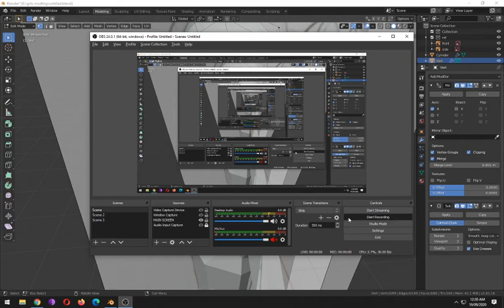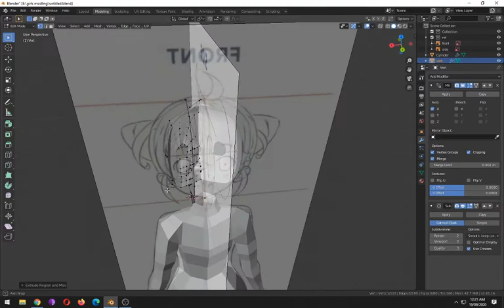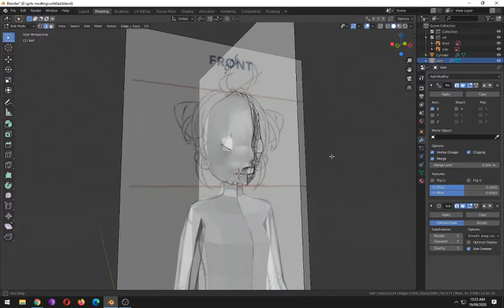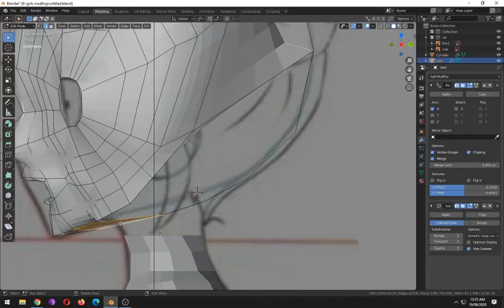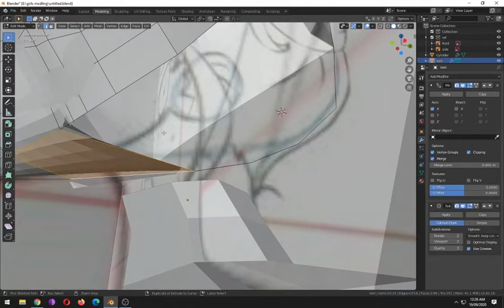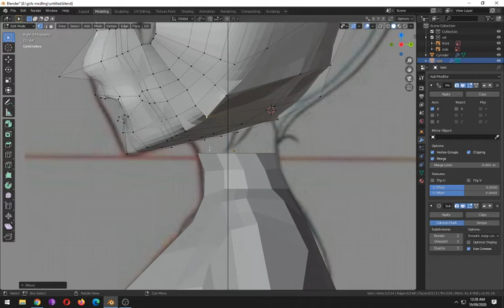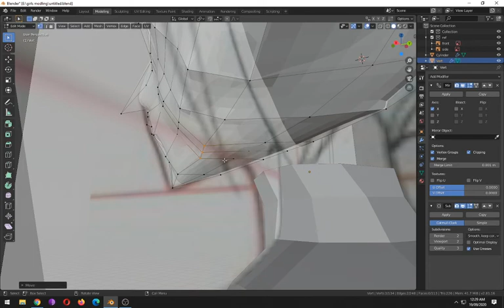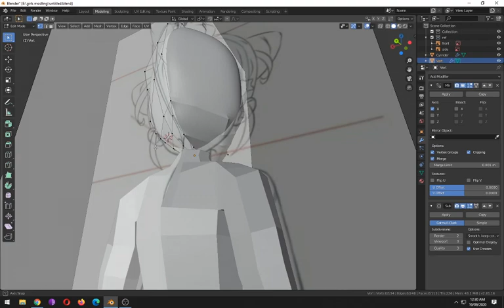Part -10 Blender 2.8 Low Poly 3D Modeling Tutorial | blender 2.8 game engine tutorial